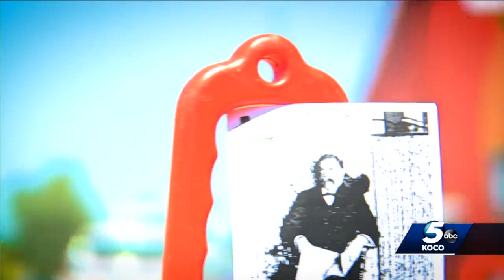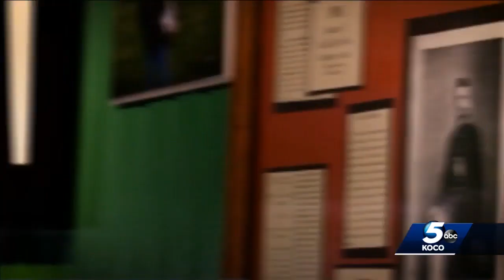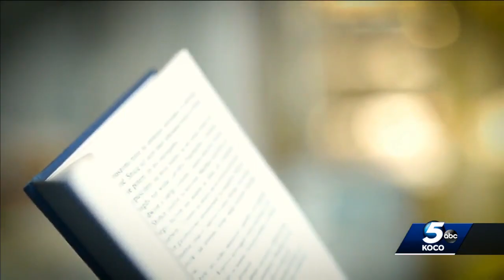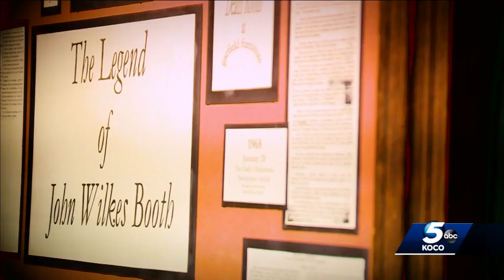John Wilkes Booth in Oklahoma